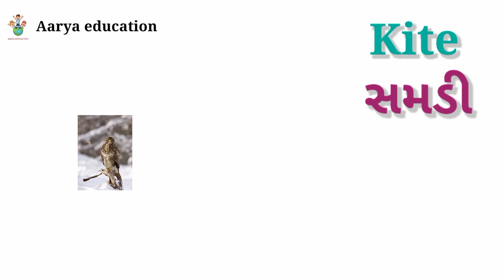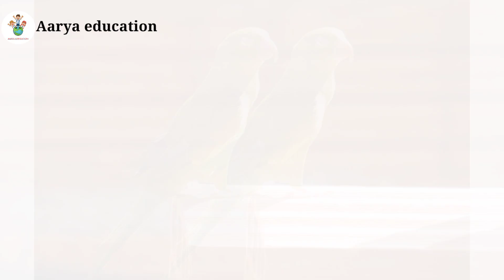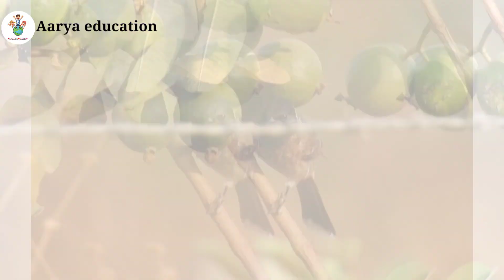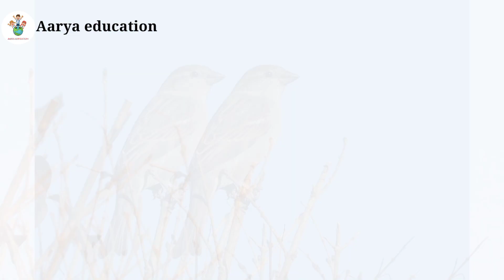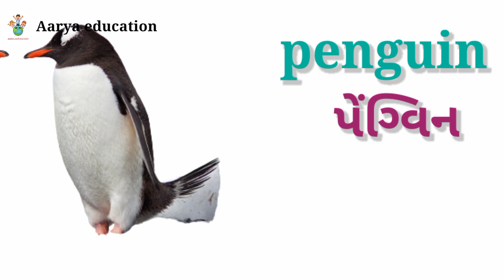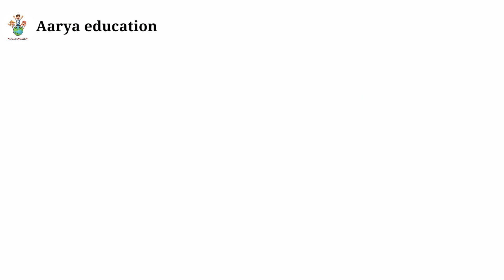પક્ષીઓના નામ અને અવાજ|Birds Name And Sound|Pakshi|Pakshio na nam ane avaj|Birds Name in Gujarati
👉અમારી બીજી એજ્યુકેશન ચેનલ